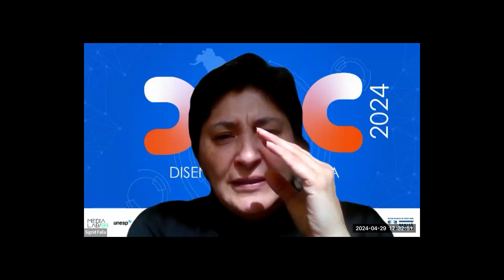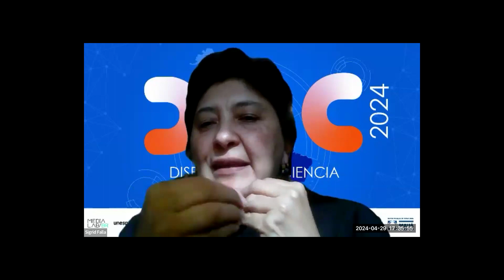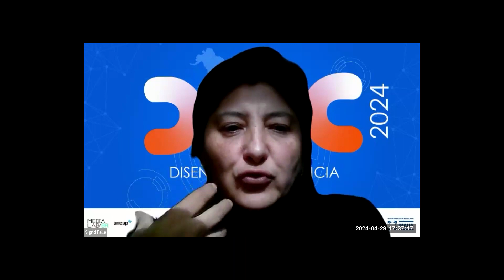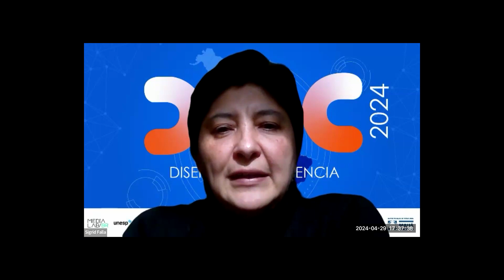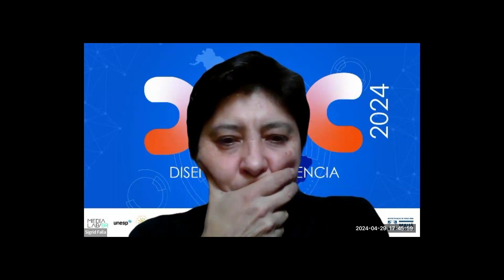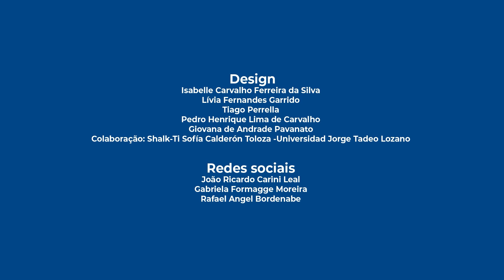9.ª sessão - Paisagens Híbridas | Cátedra Design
9.ª sessão - Paisagens Híbridas | Cátedra Design
Coordenadoras: Silvia Buitrago | Agda Carvalho

"Turku 1827: resgate e memória de uma cidade em chamas"
Henrique Sobral | Doutor em Design - Meios Interativos e Emergentes pela Universidade Anhembi Morumbi (2023). Graduado em Desenho Industrial - Programação Visual (2003) e mestre em Educação, Arte e História da Cultura (2006), ambos pela Universidade Presbiteriana Mackenzie. Docente do Instituto Mauá de Tecnologi, na Link School of Business. É docente desde 2016 na ESPM em Modelagem D e Animação 2 Digital nos cursos de DEsign e Sistemas de Informação. Foi Lead 3D Artist e produtor no estúdio finlandês Zoan Oy. Recentemente participou de projetos como a experiência VR Ex-Paço para a reinauguração do Paço das Artes de São Paulo; o metaverso MetAmazonia para fomento de ações de preservação ambiental na Amazônia; Turku 1827 para o Museum of History and the Future (Finlândia); e o projeto Waves de interversão artística na casa do designer David Carson.

"Procesos de co-creación con comunidades para el diseño de espacios museográficos: Maloka, Centro Interactivo"
Sigfrid Falla | Designer Industrial pela Universidade Nacional da Colômbia, Mestre em Comunicação Social pela Universidade Javeriana e bolsista do Noyce Leadership Institute, com ampla experiência na direção e execução de programas, projetos e estratégias de apropriação social do conhecimento. É Diretora de Arquitetura de Experiências da Maloka, onde lidera o desenvolvimento de estratégias educacionais e culturais da instituição, incluindo exposições interativas, programas e materiais educativos, processos participativos e de co-criação. Como líder do Grupo de Pesquisa da Maloka, tem direcionado projetos de pesquisa e avaliação, sendo participante na geração de produtos de novo conhecimento no campo da apropriação social do conhecimento.